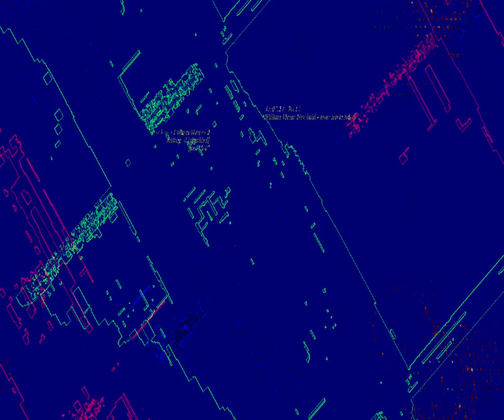[EPILEPSY WARNING] Movie 23 08 28 22h59m34s